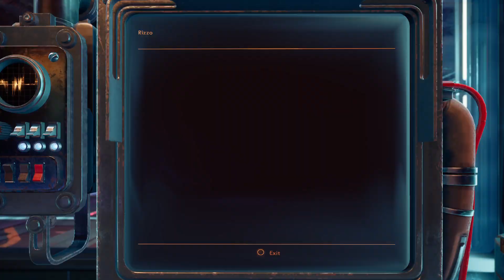The Outer Worlds: Get The GAK And Take It To The Gyroscope Management Terminal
Hello my name is Ezation and I’m here to help you with video game The Outer Worlds.

Owned and produced by Ezation